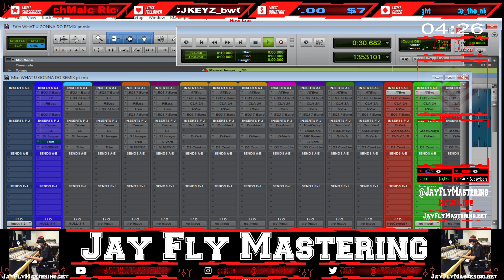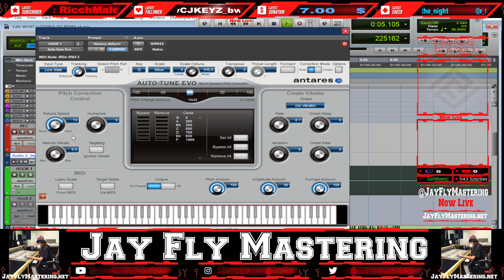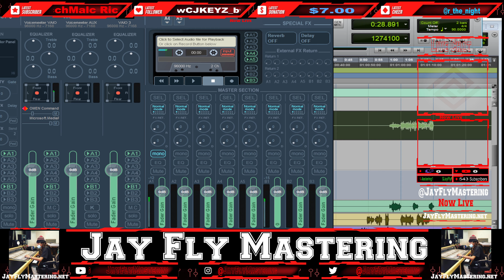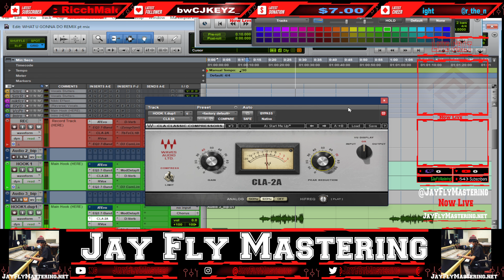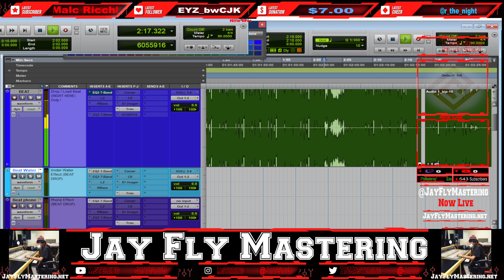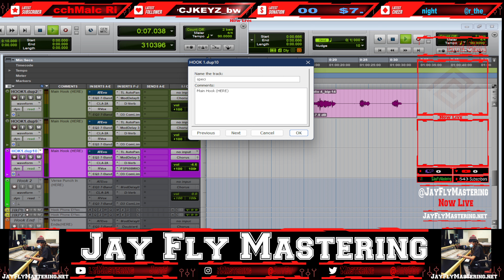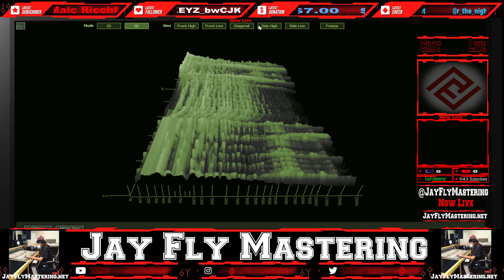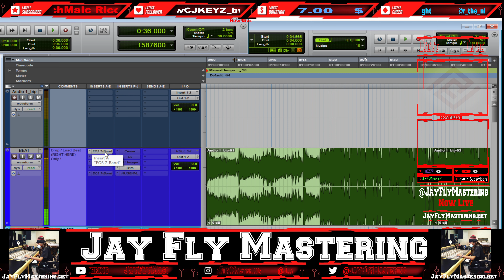How To Mix Your Vocal Without Autotune By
How to Mix a Live Recording to Sound Like Studio Quality (Having Depth and Fullness) Mixed And Master By: @JayFlyMastering

Pro Tools vocal template using Waves plugins that you can use in 2022 and beyond. This vocal template will help you mix rap vocals or hiphop, R&B vocals & Reggae music. I hope this Pro Tools Tutorial helps you in your next studio session!

Can I Mix Your Song?

(JayFlyMastering) Background

(@JayFlyMastering) Audio engineer / producer was born Jay Fly Mastering was born in Atlanta Georgia, He was raised by his hard-working mother and stepfather in multiple locations such as Atlanta, Indiana, Florida, Detroit Mi, Virginia, Tennessee, Germany, North Carolina, Oklahoma, and Alabama because of his father's affiliation with the military. He was also known for getting in trouble in school and starting fights. After school, he would go to the Youth Center and wait till his parents picked him up after they got off work. There he saw an old piano that the other kids would play with from time to time. He was amazed and started messing with it himself. He got so good he played one of Beethoven's songs in front of the whole school. All the other parents were amazed and asked his mom if young 30K could teach their kids how to play the piano.

audio technica
canon m50
Sigma 16mm 1.4f
Razer mamba wireless mouse